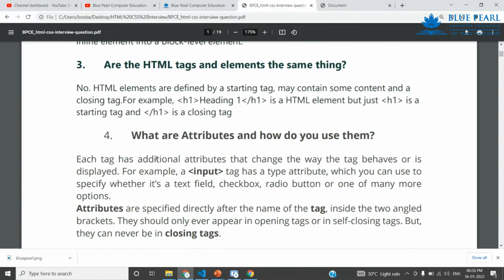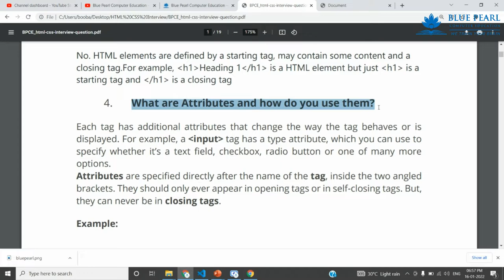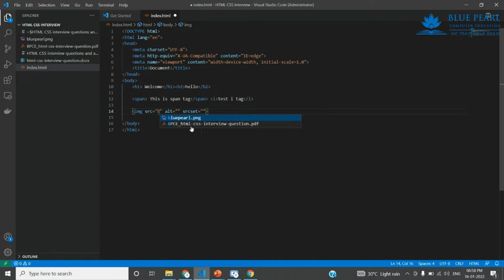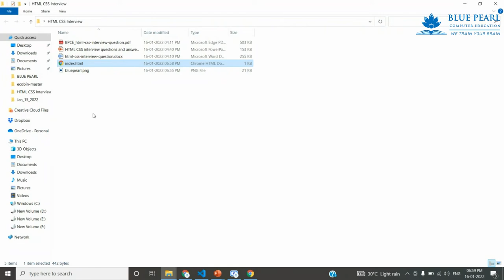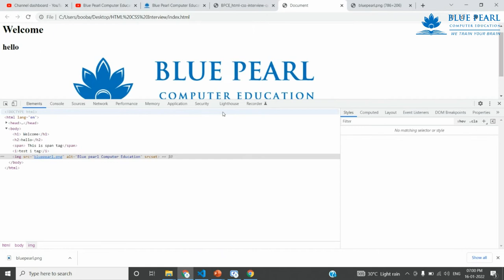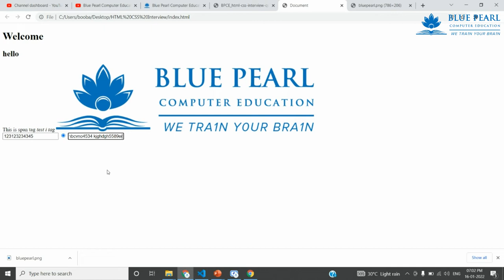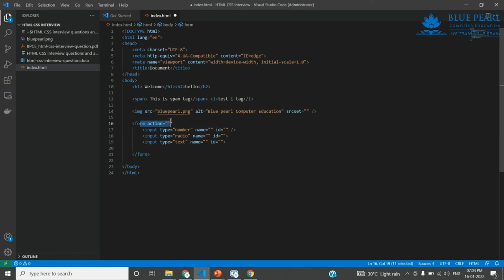What are Attributes and how do you use them? HTML CSS interview Question Answer in Tamil Explain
HTML CSS how it works | Tamil Tutorials | What is CSS, How Does It Work and What is It Used For?

1. What is the difference between a block-level element and an inline element?
2. Is it possible to change an inline element into a block level element?
3. Are the HTML tags and elements the same thing?
4. What are Attributes and how do you use them?
5. What is the ‘class’ attribute in HTML?
6. What is the difference between the ‘id’ attribute and the ‘class’ attribute of HTML elements?
7. Name some common lists that are used when designing a page.
8. Does a hyperlink only apply to text?
9. How to specify the link in HTML and explain the target attribute?
10. How do you create text on a webpage that allows you to send an email when clicked?
11. What is SVG?
12. How many types of CSS can be included in HTML?
13. Describe HTML layout structure.
14. What is the difference between strong, b tags and em, i tags?
15. What is the significance of head and body tag in HTML?
16. Can we display a web page inside a web page or Is nesting of webpages possible?
17. What are the HTML tags used to display the data in the tabular form?
18. How is Cell Padding different from Cell Spacing?
19. How can we club two or more rows or columns into a single row or column in an HTML table?
20. What is the difference between “display: none” and “visibility: hidden”, when used as attributes to the HTML element?
21. Difference between link tag link and anchor tag a?
22. What are forms and how to create forms in HTML?
23. What are some of the advantages of HTML5 over its previous versions?
24. How can we include audio or video in a webpage?
25. Is the data list tag and select tag same?
26. Is drag and drop possible using HTML5 and how?
27. What is new about the relationship between the header and h1 tags in HTML5?
28. What is the difference between DIV and SPAN in HTML?
29. What is the purpose of using alternative texts in images?
30. Is the DOCTYPE html tag considered as a HTML tag?
31. What is the hierarchy that is being followed when it comes to style sheets?
32. What is the Box model in CSS? Which CSS properties are a part of it?
33. What are the different types of Selectors in CSS?
34. What is VH/VW (viewport height/ viewport width) in CSS?
35. What is the difference between inline, inline-block, and block?
36. Is it important to test the webpage in different browsers?
37. How do you specify units in the CSS?. What are the different ways to do it?
38. Does margin-top or margin-bottom have an effect on inline elements?
39. How is border-box different from content-box?
40. What is an image map?
41. How do you create links to sections on the same page?
42. What if there is no text between the tags or if a text was omitted by mistake? Will it affect the display of the HTML file?
43. What is a marquee?
44. Tell me two benefits of HTML5 Web Storage
45. Draw a circle using CSS?
46. Which one of [ID, class] selector has higher priority?
47. How would you use media queries in a mobile-first approach?
48. Explain the term Responsive web design.
49. Q. What are the standard media queries used in current trends for mobile technology?
50. How can we add icons to the web page?
51. Define ‘important’ declarations used in CSS.

HTML Tamil,
Tamil HTML Training, HTML For Beginners,
HTML Beginners
HTML Basics
HTML Introduction